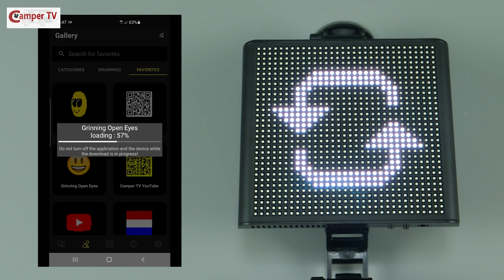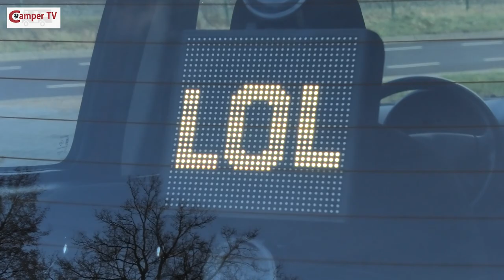Camper TV 203 Mojipic - Car Emoji's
Camper TV 203 Mojipic.

Dat ons YouTube kanaal ook internationaal opvalt werd duidelijk toen wij een email van de broers Igor en Ilio Pashko uit Litouwen ontvingen. Zij hebben  via een crowdfunding actie 500.000 euro opgehaald en daarmee hun droom-product de "Mojipic" op de markt kunnen zetten. Hun vraag aan ons was om dit onder de aandacht van onze kijkers te brengen. Reclame maken is niet ons doel maar wij vonden dit zo'n leuke gadget dat wij (geheel belangeloos) een uitzondering maken en de broers graag een handje willen helpen, op voorwaarde dat abonnees van Camper TV 10% korting krijgen op de aanschaf van deze gadget.

Spring direct naar:
05:29 demo emoji's
05:56 demo buiten
06:36 prijs

Volg ons ook op Facebook, Instagram en Twitter.

Schrijf in voor onze nieuwsbrief: campertv.eu/newsletter